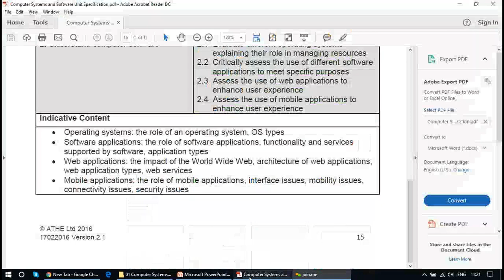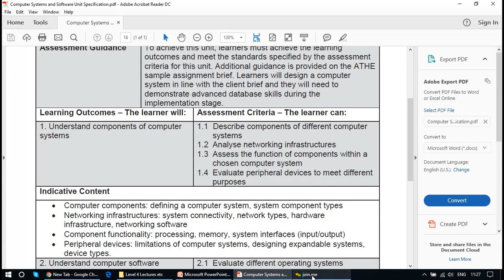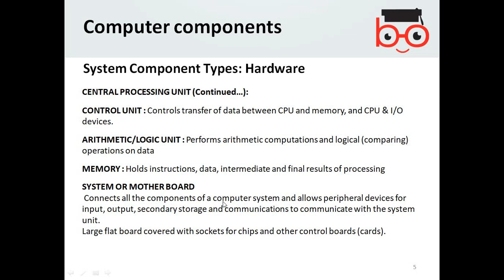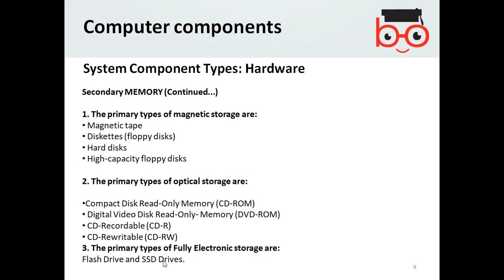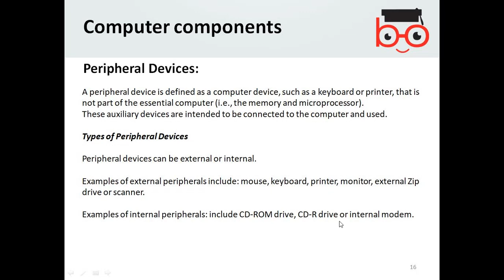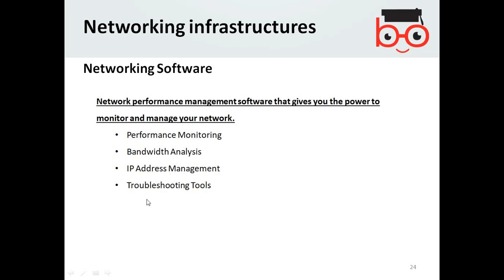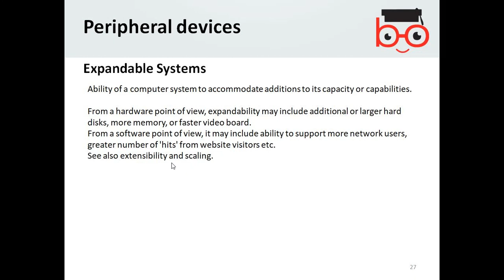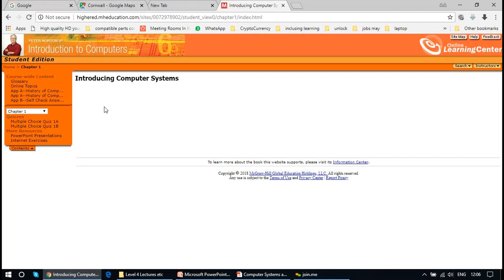ATHE L4 IT 4 46 Computer Systems and Software LO1